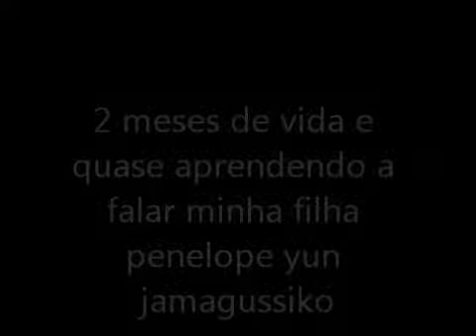minha filha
familia yun jamagussiko